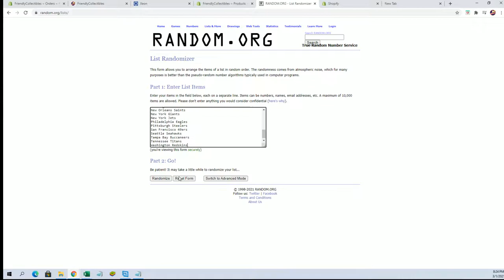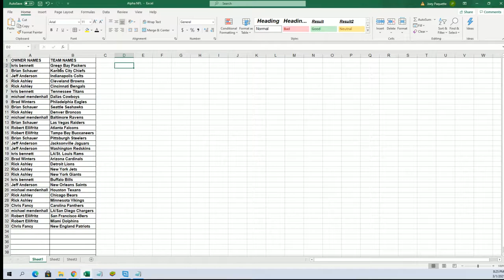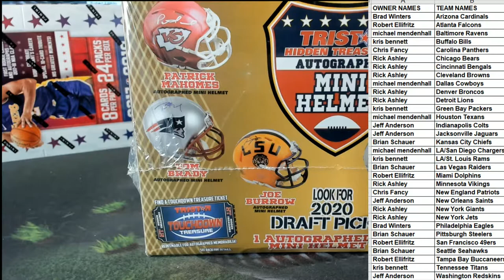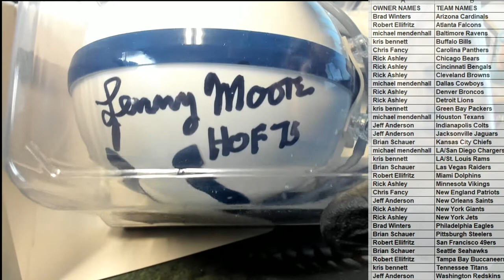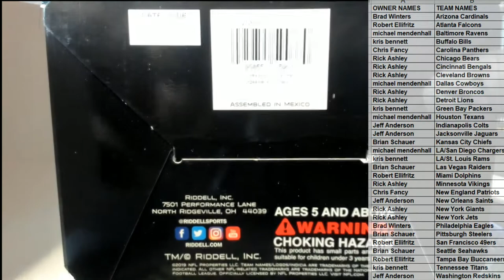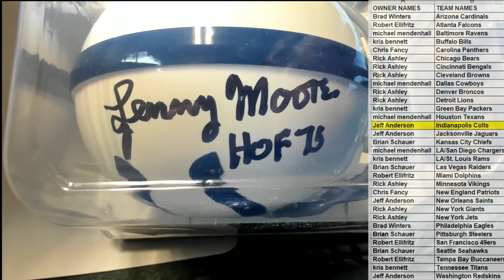2020 Tristar HT Football Mini Helmet Box ID 20TRIMIN573